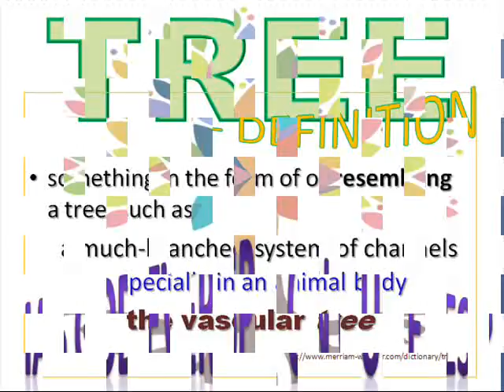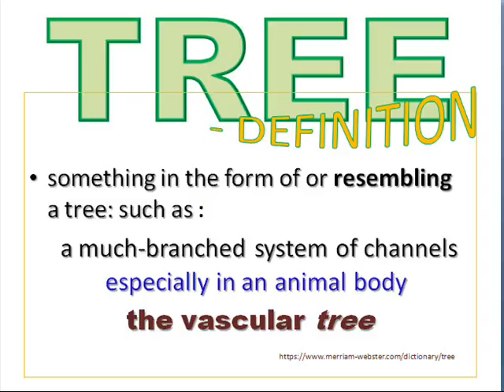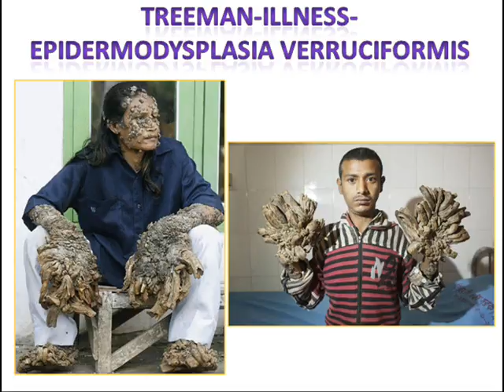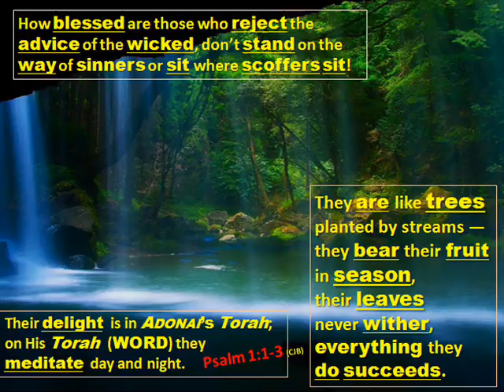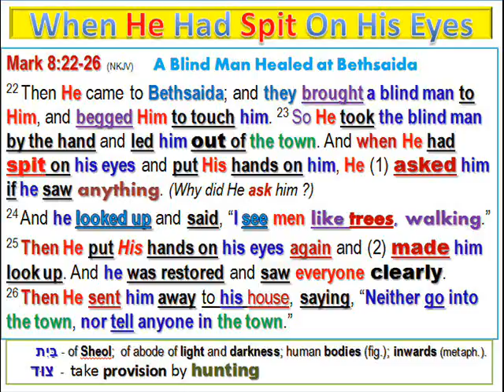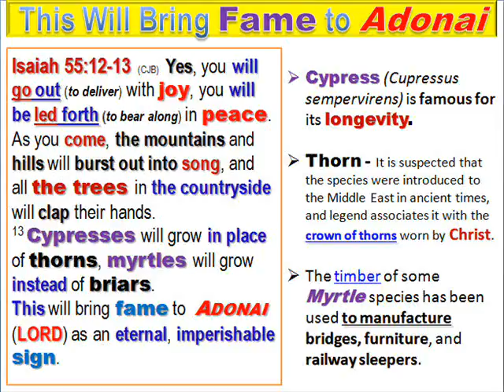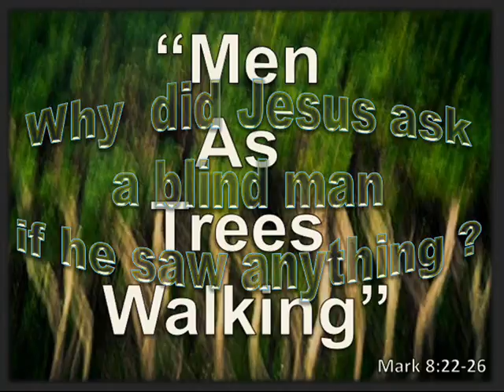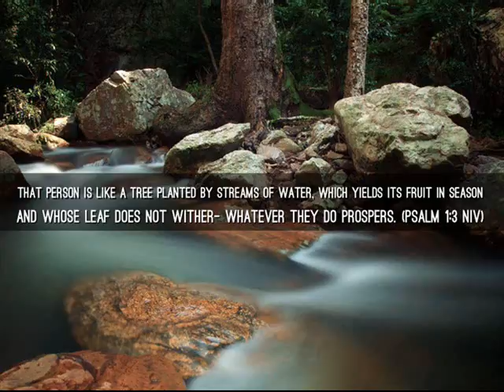=HAS GOD EVER SPIT ON OUR EYES= 03 2017 S Kachanov